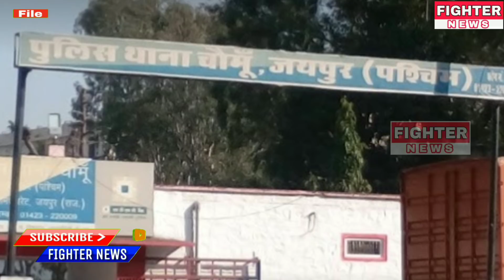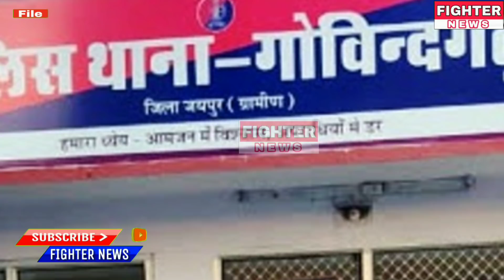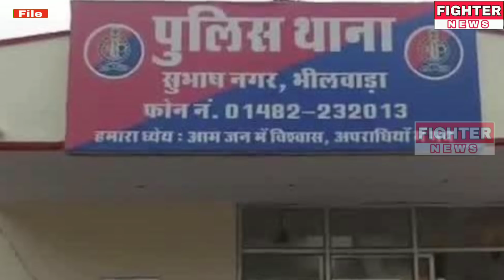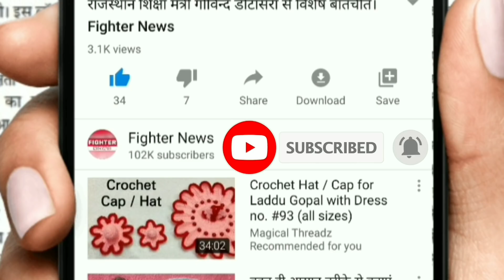13 जून : राजस्थान की सुबह 8:30 बजे की 10 बड़ी खबरे। Fighter News